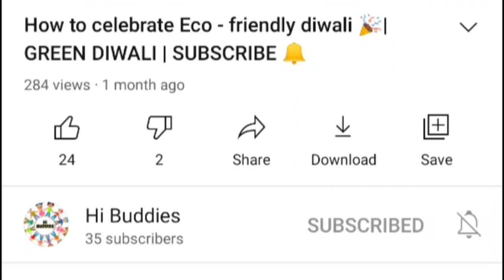DIY PAPER MINI SOFA SET | ART & CRAFT | HI BUDDIES | SUBSCRIBE 🔔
Hi Buddies here is the easiest way of making Mini sofa set with Colour paper .Try this & Drop your comments ☺️ .